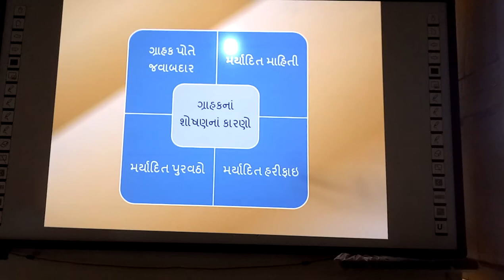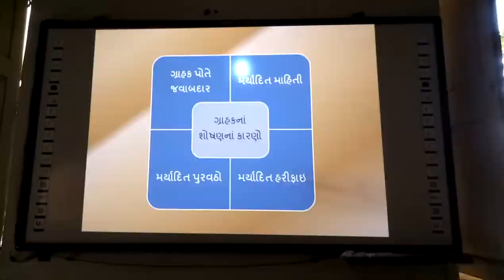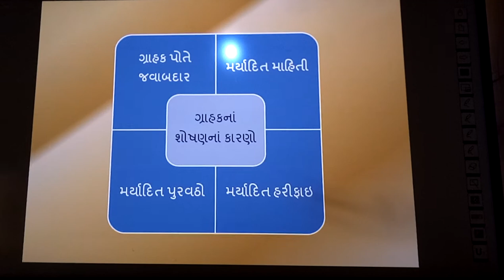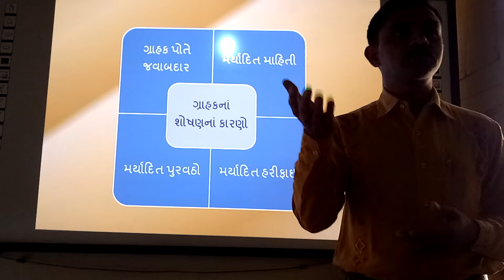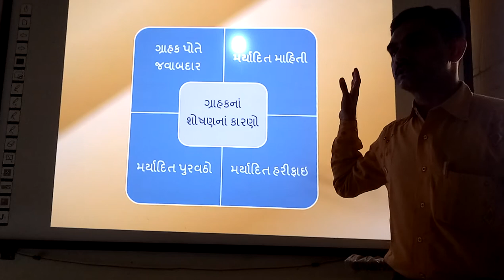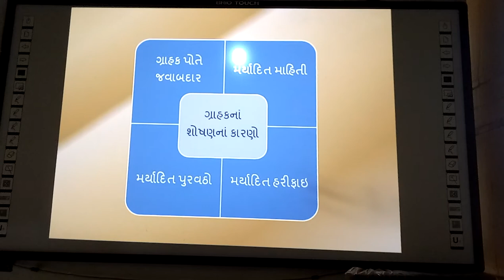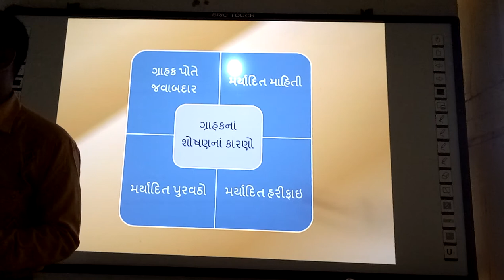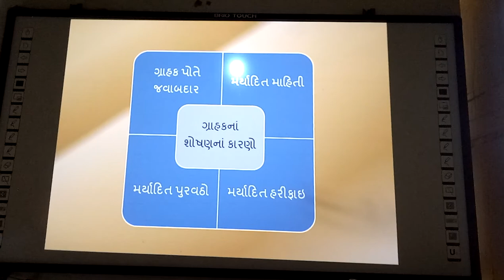Grahak Shoshan na Karno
Grahak Shoshan na Karno, | smart india, | suresh dhoriya, | Grahak Shoshanna Karno, | social science, | samajik vigyan, | Grahak shoshan, | Counsumer shoshan reasen, | Aa video ma grahako nu shoshan kai kai rite thai che te samajavel che, | you tube, | Education, | technology, | animation, | short note, | social science, | videos, | Information,